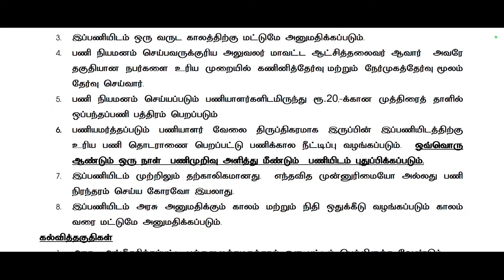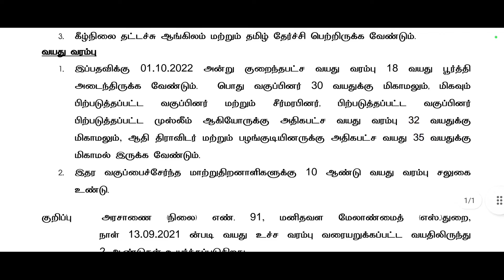Computer Operator Recruitment/Sivagangai Computer Operator Recruitment 2022 Notification